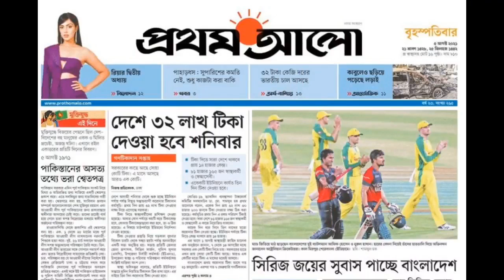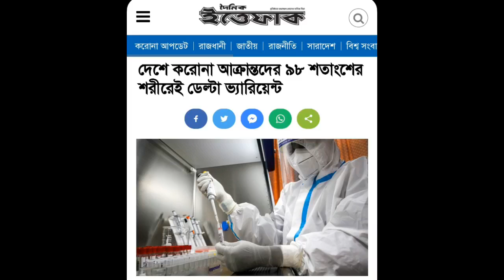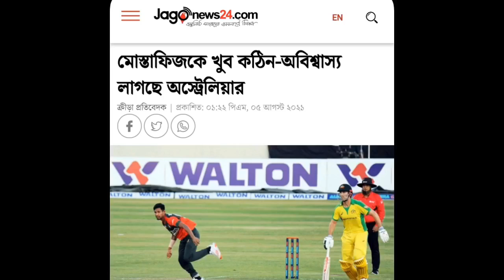সৌদি আরবে বাংলাদেশিকে গলা কেটে হত্যা | BD News| Shariatpur Television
সৌদি আরবে বাংলাদেশিকে গলা কেটে হত্যা